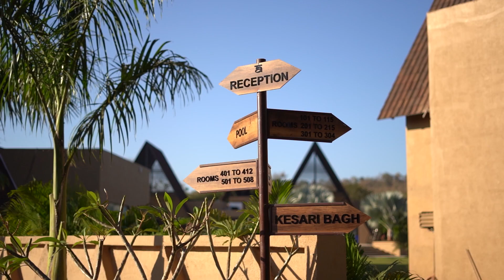A Luxurious Retreat in the Heart of the Wilderness: Jagira Ananta Elite, Gir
Join us on an immersive virtual journey that reveals the captivating harmony between the untouched wilderness and lavish comfort at Ananta Gir. Situated within Gir National Park's pristine landscapes, our sanctuary offers an unrivaled adventure where the grandeur of nature seamlessly meets refined indulgence. Allow us to guide you through the tranquil oasis that defines Ananta.